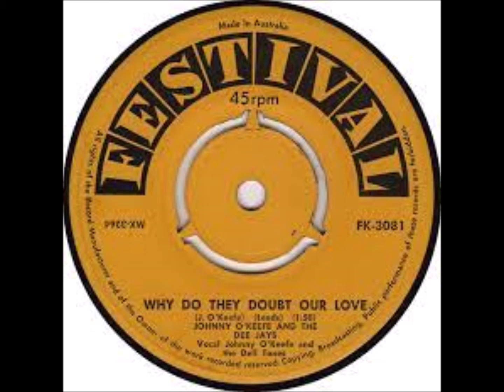Johnny O'Keefe & The Dee Jays - Why Do They Doubt Our Love?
“John Michael O'Keefe” (19 January 1935 – 6 October 1978) was an Australian rock and roll singer whose career began in the 1950s. Some of his hits include "Wild One" (1958), "Shout!" and "She's My Baby". In his twenty-year career, O'Keefe released over fifty singles, 50 EPs and 100 albums. O'Keefe was also a radio and television entertainer and presenter. Often referred to by his initials "J.O.K." or by his nickname "The Wild One", O'Keefe was the first Australian rock 'n' roll performer to tour the United States, and the first Australian artist to make the local Top 40 charts and he had twenty-nine Top 40 hits in Australia between 1958 and 1973. “Why Do They Doubt Our Love” was a hit in mid 1959.